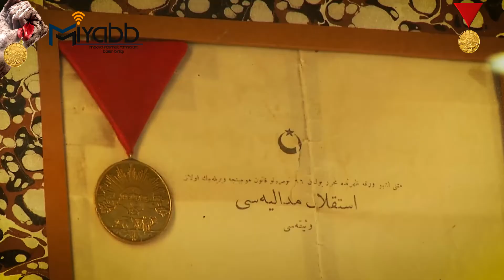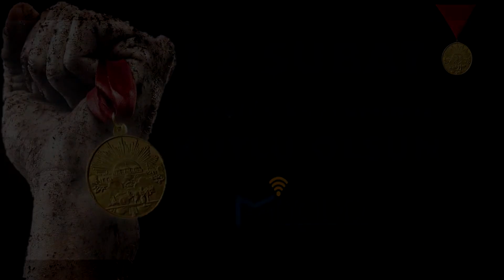Medya İnternet Yayıncıları Basın Birliği 12 Şubat Kutlaması